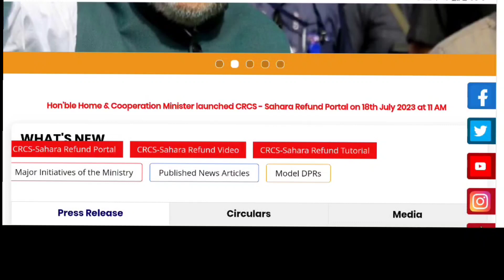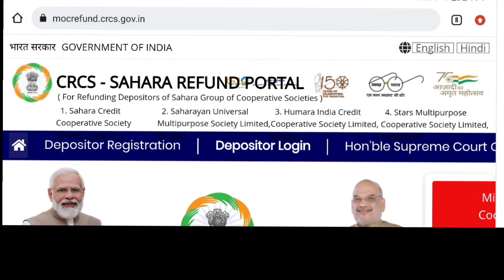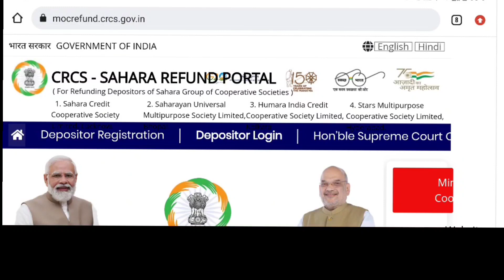Sahara Refund Portal Launched | Direct Link to Apply Online 2023